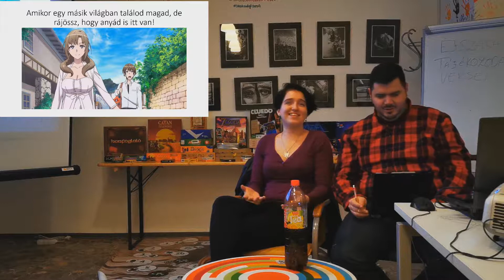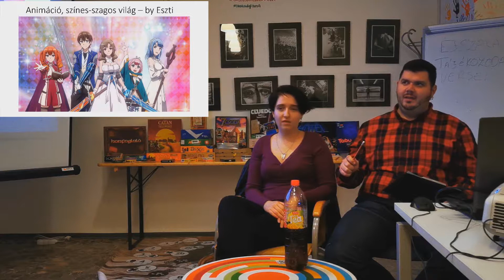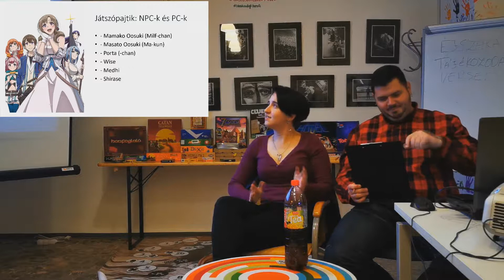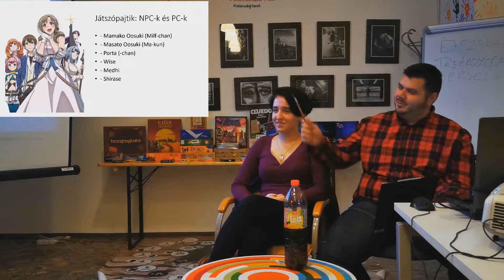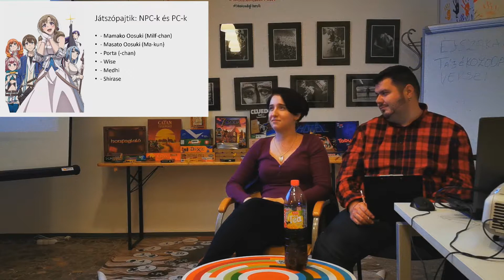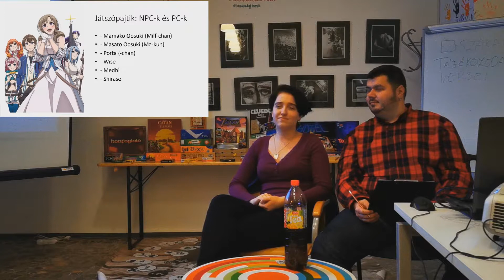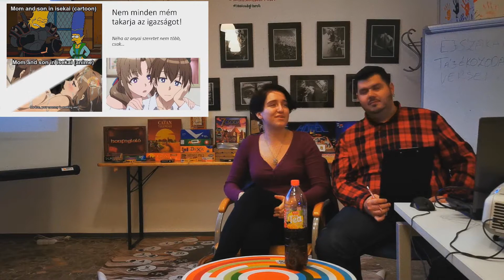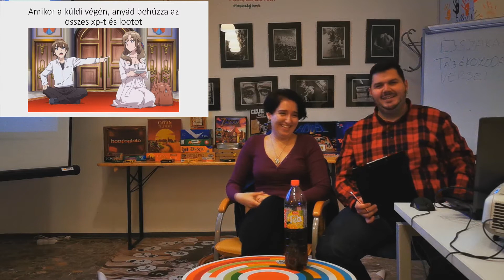F.A.T Anime Talkshow ::: Milfsekai :::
Már meg is érkezett az Anime Talkshow várvavárt legújabb epizódja. Ebben a részben a Milfsekai animét beszéljük ki egy kicsit és adunk egy kis kedvcsinálót hozzá.
A részben Eszter és Tamás vezet be titeket az aktuális szezonos anime részleteibe. Remélhetőleg spoilerek nélkül. ;)